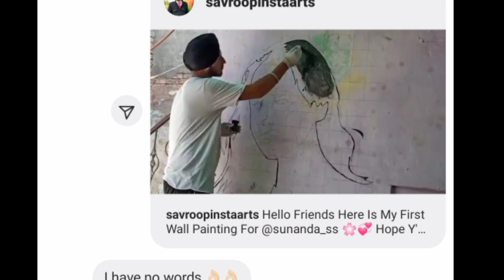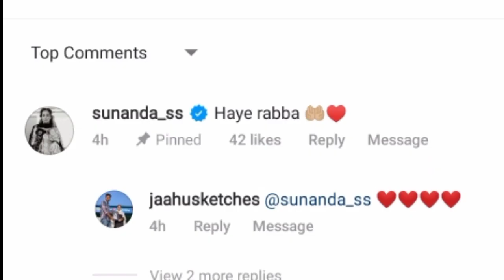Wall Painting of Sunanda Sharma sunandasharma For sunanda sharma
Wall Paintimg For Sunanda Sharma

Na duniyaa ke liye likhtey , Naa mere liye likhtey , Ghaalib zinda hotey , Toh tere liye likhtey ❤️. . . . . sunandasharmafc sunandasharma sunanda_ss nawazuddinsiddique nawazuddinsiddiquifans baarishkijaaye barishkijayesong likesforlike sunandasharma❤️ . . @sunanda_ss . . @nawazuddin._siddiqui . . Follow @x.beauties.cafe.x . . Fc - @glowyxfilters . . Favourite edit ❤️

Pagal Nahi Hona,
Sunanda Sharma Sonu Sood| Jaani| Avvy ...,
Sunanda Sharma ,Directs Sonu Sood,
Pagal Nahi Hona Lyrics, - Sunanda Sharma ft. Sonu Sood .,
PAGAL NAHI HONA LYRICS,
- Sunanda Sharma ,| Sonu Sood,
The Teaser of Sonu Sood ,& Sunanda Sharma Starrer,
PAGAL NAHI HONA LYRICS –, SUNANDA SHARMA x SONU,
PAGAL NAHI HONA LYRICS - ,Sunanda Sharma - Hindi Song,
Sonu Sood shares release date of his love tale 'Pagal Nah,